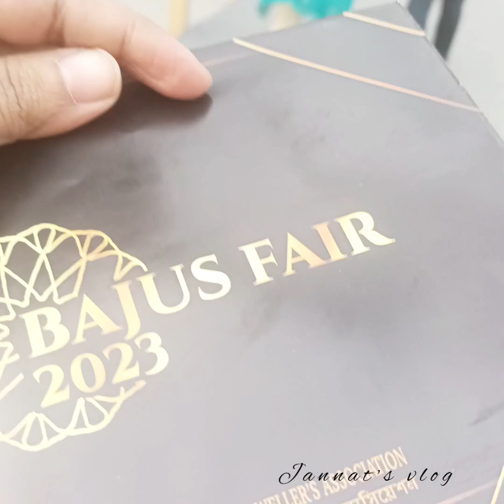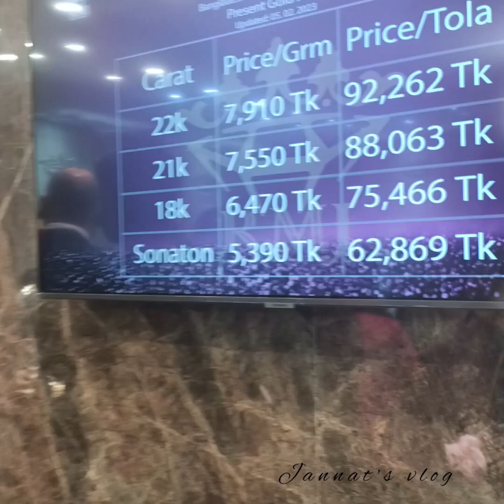৭ কেজি স্বর্ণ নাকি ১২ লক্ষ টাকার হার ‼️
৭ কেজি স্বর্ণ নাকি ১২ লক্ষ টাকার হার ‼️